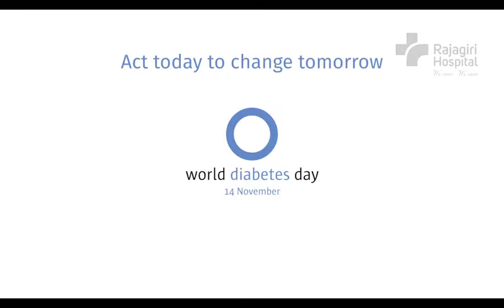World Diabetes Day 2017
World Diabetes Day 2017 message by Dr. James Antony, Consultant - Endocrinology, Rajagiri Hospital.The theme of World Diabetes Day 2017 is Women and diabetes - our right to a healthy future.